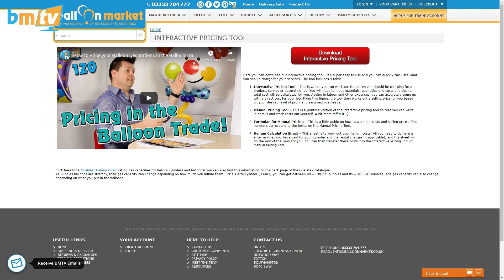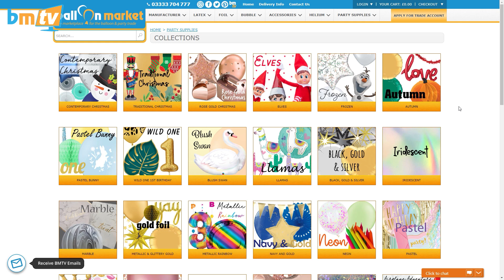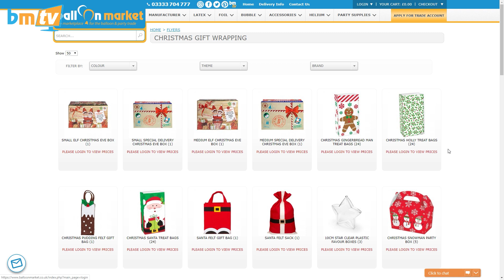New Year, Star Wars & New Products! BMTV 255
This week on BMTV 255, we look at some exciting new products and introduce you to the newest members of our team! Products are added to our website on a daily basis, so you can always find something interesting in our New Products section!